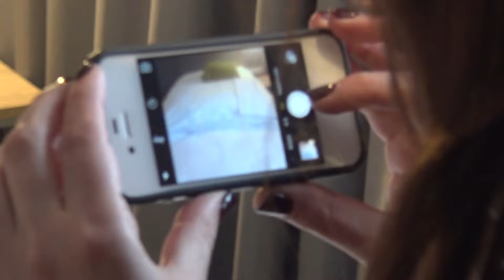Hotel Białystok Historia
IBIS Styles Białystok HISTORIA